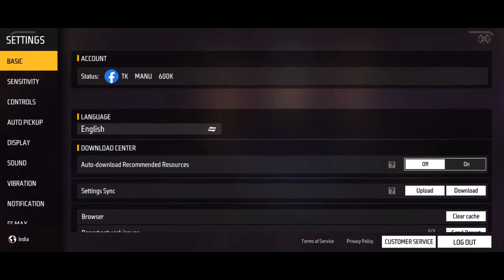Fix Lag Problem In Free Fire Max 🔥 | How To Fix lag 2gb 3gb 4gb Mobile 👽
Queries solved:
1) fix lag problem in free fire
2) how to fix lag in free fire
3) free fire ping problem fix
4) free fire ultra graphics settings
5) how to fix lag in free fire
6) free fire 1gb 2gb 3gb ram phone lag fix settings

1. Free Fire Max lag Fix
2. How to Play Free Fire Max Without Any lag
3. Top 6 Settings For lag fix in Free Fire
4. How to Play Free Fire Max in Low-End device
5. 1GB-2GB-3GB-4GB Ram phone lag fixed

Free fire me plag problem kaise thik kare
Free fire max me lag problem kaise thik kare

How to fix lag in free fire max
Free fire leg problem
Free fire max lag problem solve
Free fire khelte samay phone hang ho to kya kare
ff lag problem
free fire lag fix 2gb ram
free fire lag problem 4gb ram
ff max lag fix
free fire game lag problem
ff max lag fix 2gb ram
how to solve lag problem in free fire
ff max lag problem
ff max lag fix 4gb ram
free fire max lag problem
how to lag fix free fire
phone lag problem
mobile lag problem solve
free fire 2gb ram lag fix
free fire max lag fix 2gb ram
ff lag fix 4gb ram
2 gb ram wala mobile mein free fire kaise khele
ff lag fix 3gb ram
free fire lag fix 4gb ram
free fire lagging problem
game lag problem
how to fix lag in free fire max 2gb ram
ff lag problem 2gb ram
ff lagging problem
free fire
free fire lag problem 6gb ram
free fire max lag
how to fix lag in free fire max 4gb ram